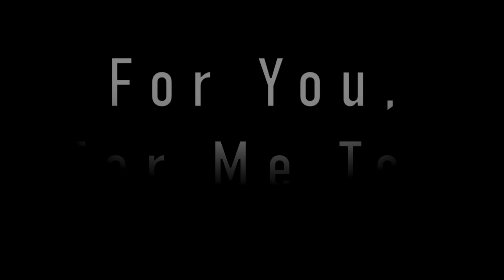For You, For Me Too | Neo-Soul Mix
For You,For Me Too